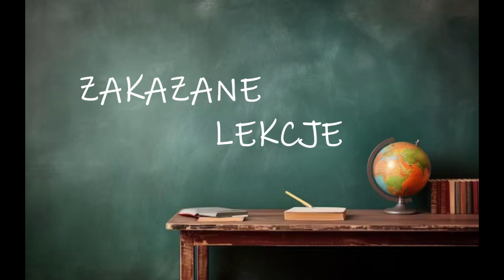B2SCHOOL Zakazane Lekcje 6 - zakazaneuwodzenie.pl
☎️ Jeśli nie znalazłeś odpowiedzi na swój problem w podcaście, możesz skorzystać z indywidualnej konsultacji: